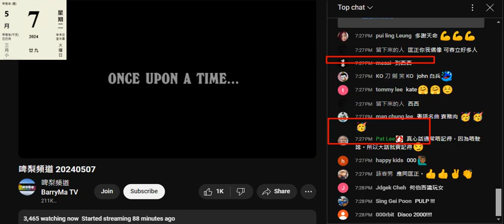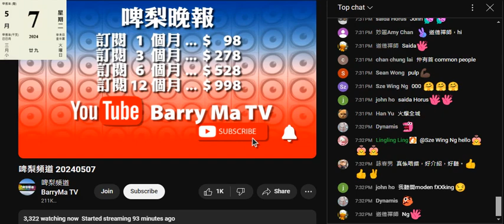20240507 啤梨晚報打女人偷錢賊林匡正扮大佬之夜都播啲6 70年代歌鳩吹細個讀書嗰陣好鍾意聽，係youtube搵啲舊歌嚟鳩吹，MV第一句upon都唔識讀。鳩叫仆街西西+隻喪閪咩女王左遮右遮咁撚驚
就咪撚上鳩台啦，仲要喪到著萬聖節斗蓬扮特別
5月咋喪閪
件所謂重量級嘉賓天命搞到個收視跌成千